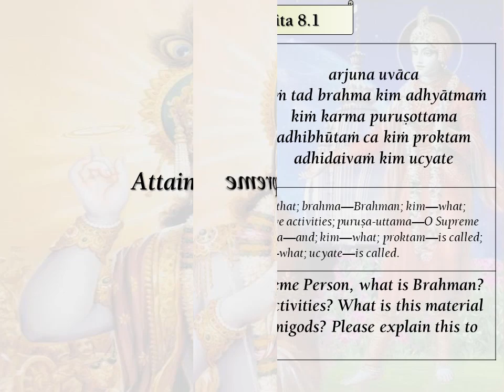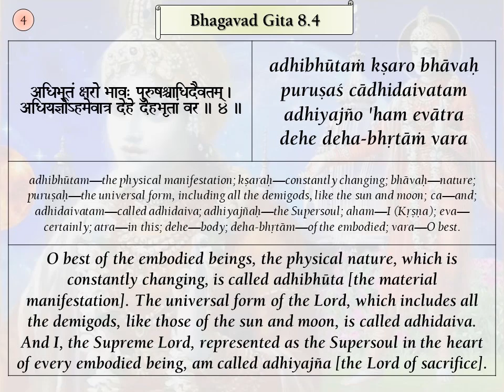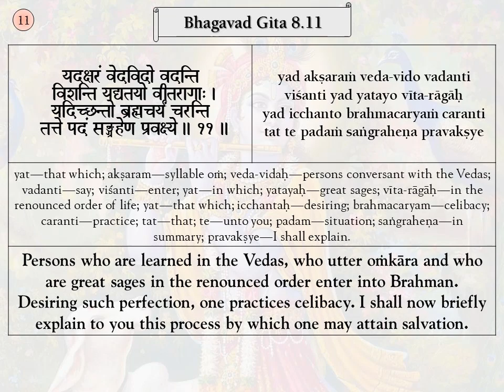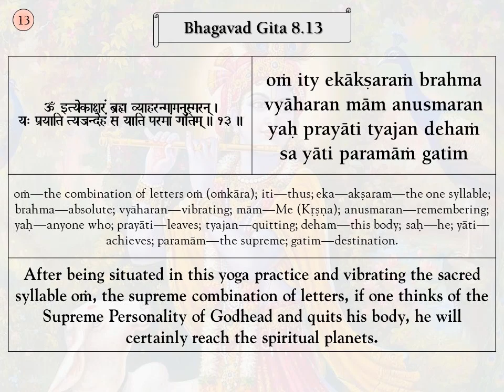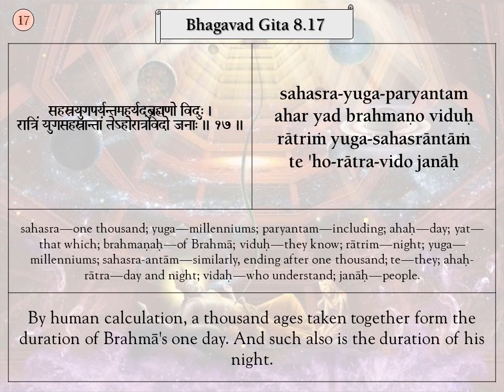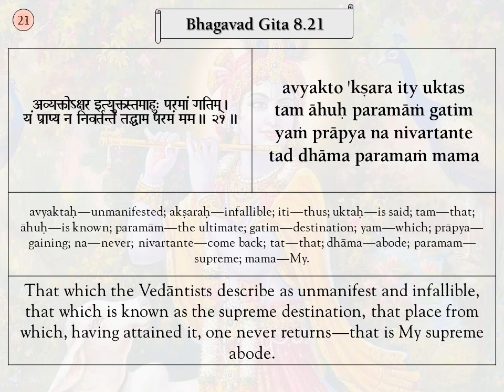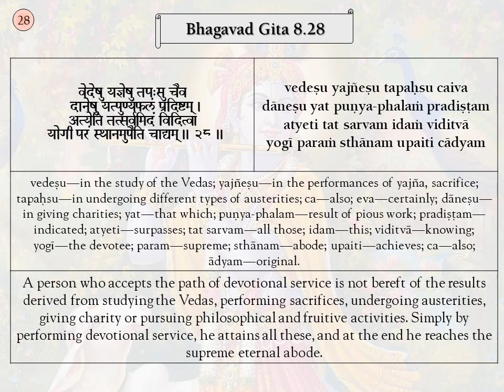Srimad Bhagavad Gita, Chapter 8, All Verses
Srimad Bhagavad Gita Chapter 8 All Verses for recitation